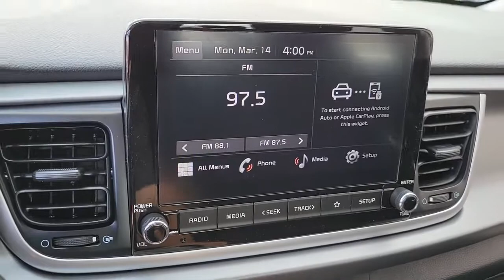2022 KIA RIO Henderson, Las Vegas, Bullhead City, Centennial, St George, NV N462266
Clear White New 2022 KIA RIO available in Henderson, Nevada at Towbin Kia. Servicing the Las Vegas, Bullhead City, Centennial, St George, NV area.

Towbin Kia
260 N Gibson Rd

2022 Kia Rio SbrbrGet up and go. The convention-breaking Rio continues to evolve, packing new technology and smart style into a practical subcompact sedan.brBlack w/Woven Cloth Seat Trim, 15'' Alloy Wheels, ABS brakes, Automatic Temperature Control, Chrome Door Handles, Electronic Stability Control, Forward Collision Avoidance Assist, Heated door mirrors, Highline Tire Pressure Monitoring System (TPMS), Illuminated entry, LED Headlights, LED Positioning Lights, Low tire pressure warning, Push Button Start w/Immobilizer, Radio: AM/FM/MP3/SiriusXM Audio System, Rear Disc Brakes, Rear Occupant Alert, Supervision Meter Cluster, Technology Package, Traction control.brbrTowbin Kia is offering exclusive Benefits to order or reserve a brand-new Kia. Rest assured, Towbin Kia adds these protections specifically for you, so you can have the peace of mind knowing you are protected throughout the entire buying process. 5 Reasons to Reserve Yours Now! Guaranteed Lowest Price Guaranteed 100% Incentive Protection Guaranteed 100% Satisfaction Guaranteed 100% Financing Guaranteed Delivery Dates Certain terms and conditions apply, see Towbin Kias website under Pre Order Advantage to learn more about our program for you.brbr33/41 City/Highway MPGbrClear White 4D Sedan 1.6L 4-Cylinder FWD CVT